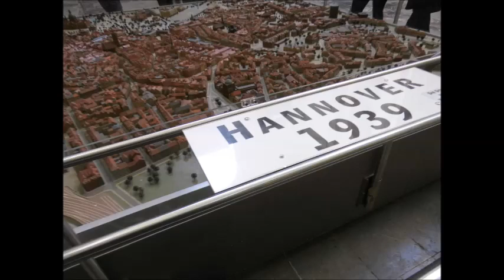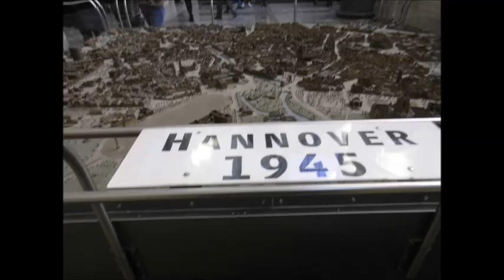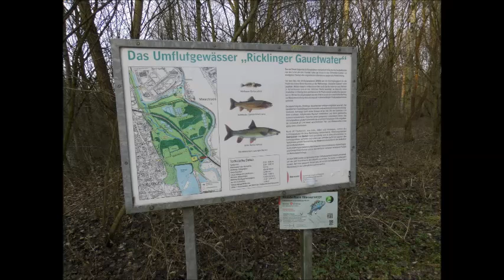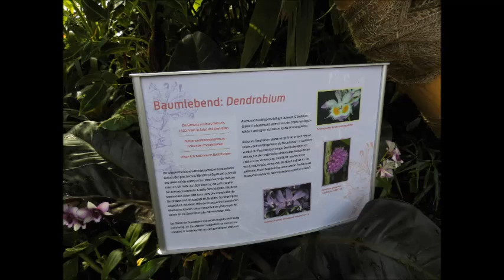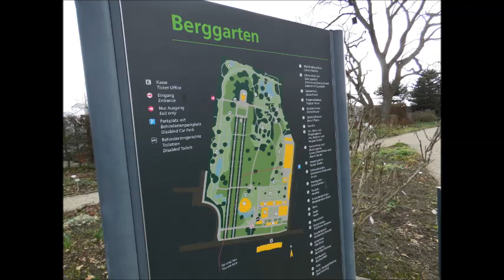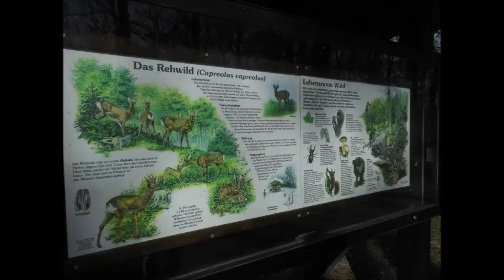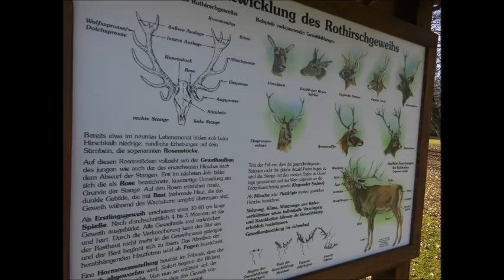naturbilder von schönsten ecken hannover